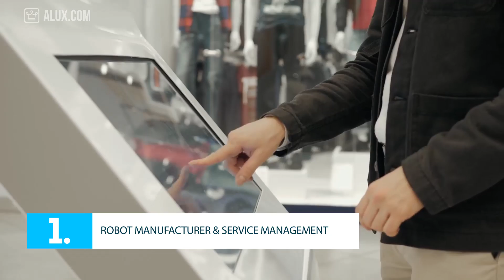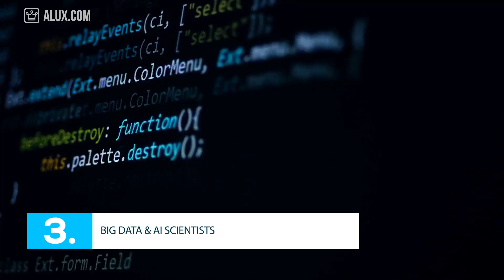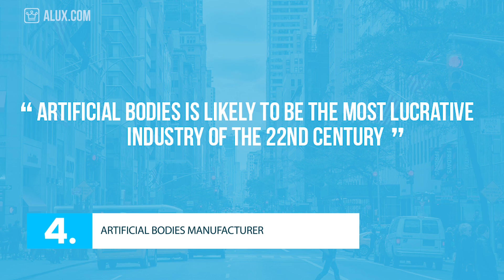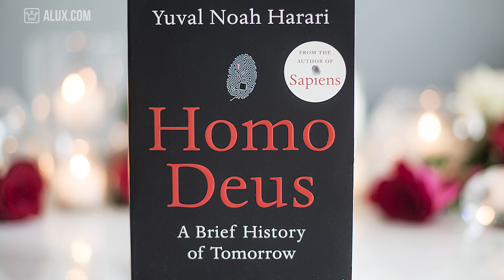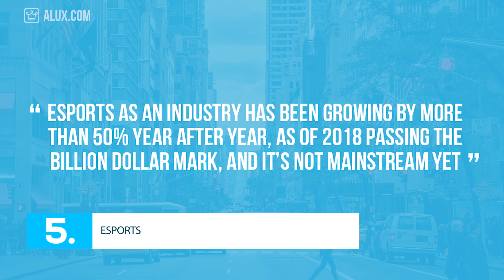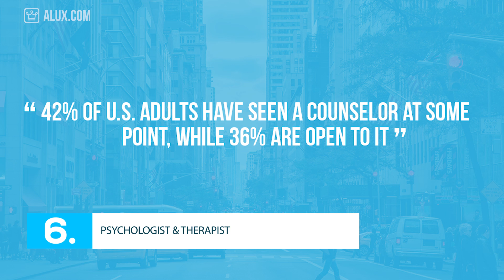15 Jobs That Will Thrive in the Future (Despite A.I.)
15 Jobs That Will Thrive in the Future | Sunday Motivation

In this Alux.com video we'll try to answer the following questions:
Which jobs will survive in the future?
What will be the best paying jobs in the future?
What are the best careers for the future?
Which jobs will not be affected by Artificial Intelligence?
Which jobs are safe from automation?
Which will be the best paying jobs in the future?
How to prepare for A.I.?
What kind of jobs will people do in the future?
Which are the fastest growing industries?
Which industries will blow up in the future?
What should you study if you want a job when you graduate?